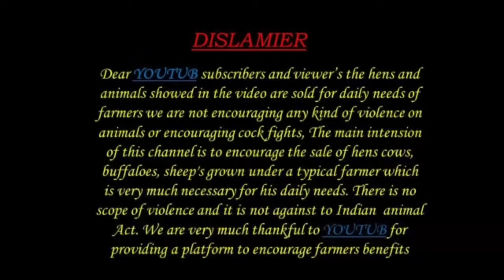ఎండు మేత తో గొర్రె పొట్టేళ్ళ పెంపకం | sheep farming in telugu alikhankrk sheep farming videos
ALIKHAN KRK PLEASE SUBSCRIB
Mahabub Basha 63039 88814 Farmer